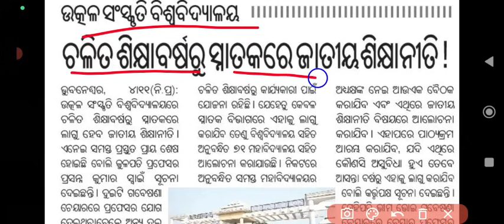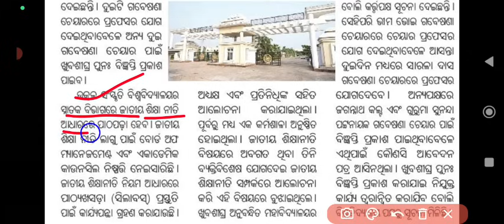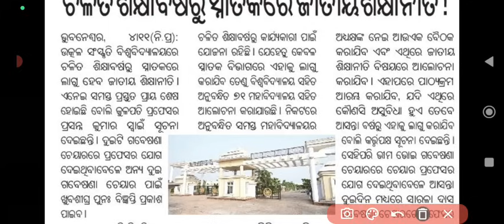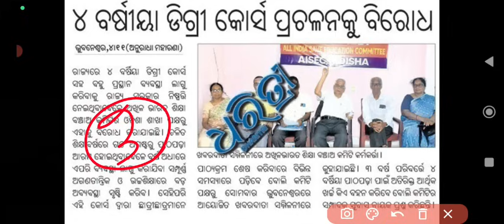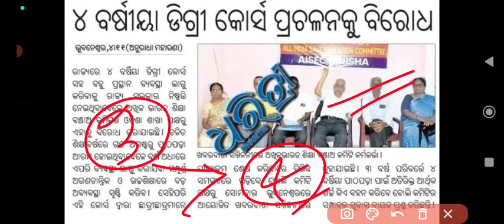+3 NEP 2020 BREAKING NEWS|ଏଥର +3 କେତେ ବର୍ଷ|1st semester exam update|Nep 2020 big update